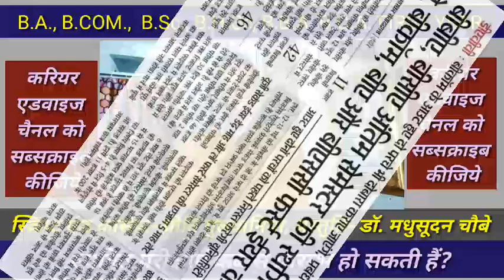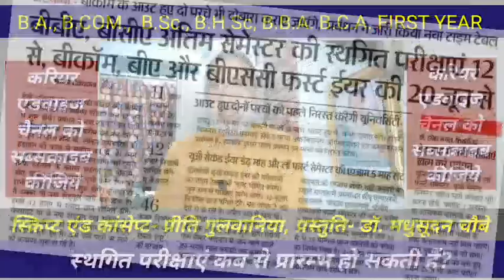फर्स्ट इयर की स्थगित परीक्षाएं कब से प्रारम्भ हो सकती हैं?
देवी अहिल्या विश्वविद्यालय की टाइम टेबल की लिंक

B.A.,
B.COM.,
 B.Sc.,
B.H.Sc.,
B.B.A.,
B.C.A.
देवी अहिल्या विश्वविद्यालय, इंदौर
फर्स्ट इयर की स्थगित परीक्षाएं
कब से प्रारम्भ हो सकती हैं?
क्या कहती है समाचार पत्र की यह खबर !!